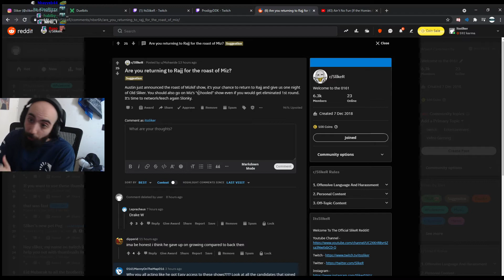ItsSlikeR Drama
🔔 Don't forget to ring the 🔔 Bell 🔔 to get notifications whenever I upload!